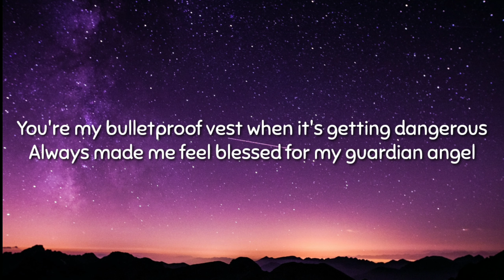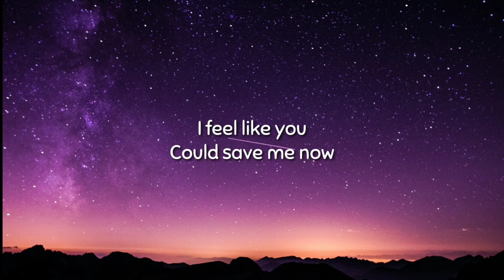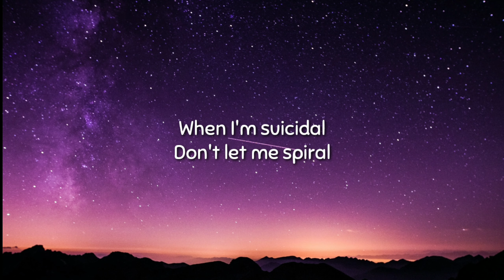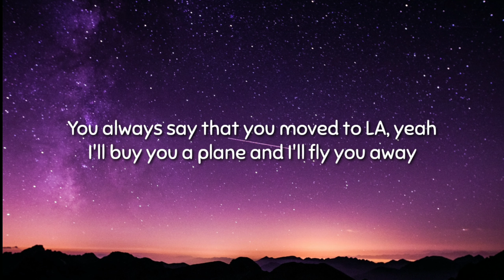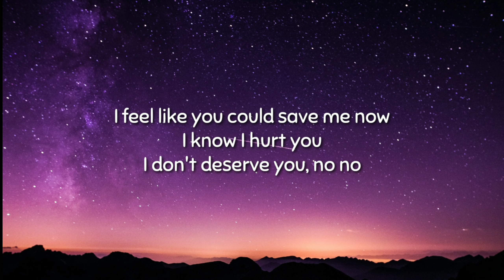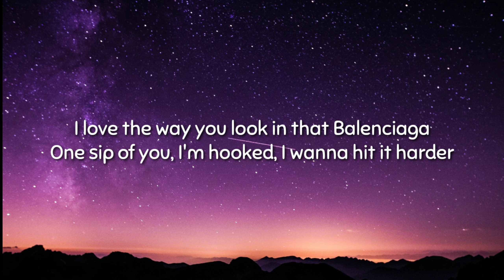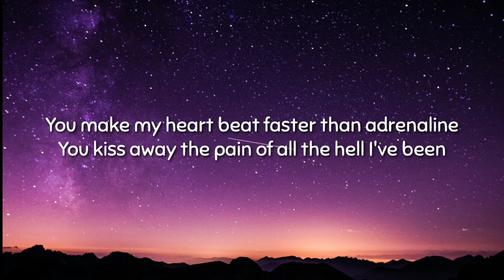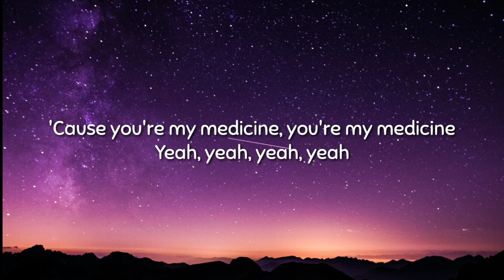James Arthur - Madicine ( lyrics )